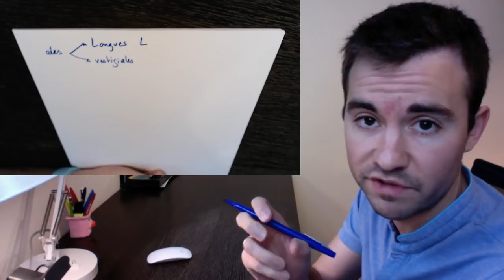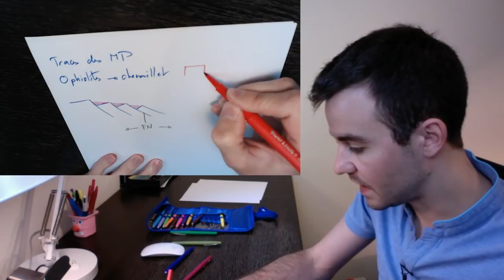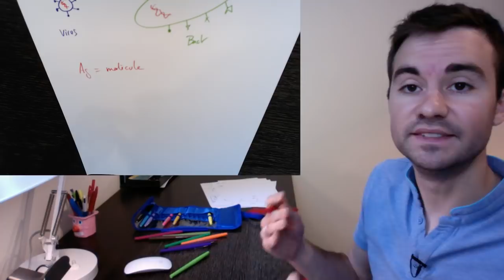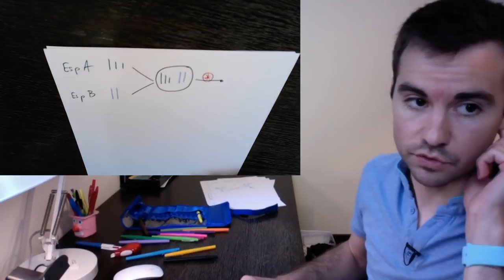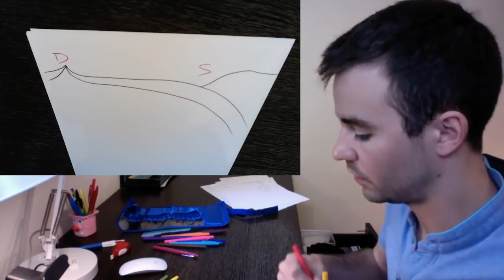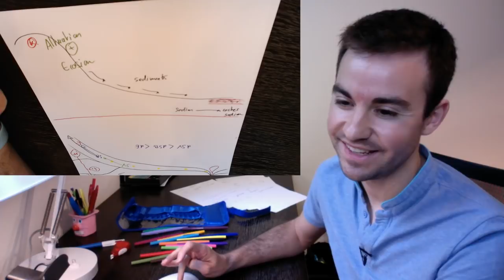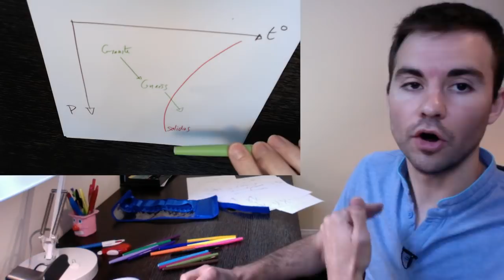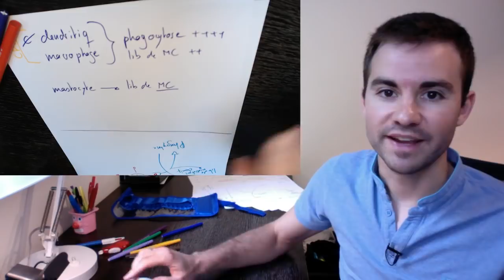LIVE2018 - Révisions BAC SVT : FAQ !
On révise ensemble le programme de SVT en TS. Objectif BAC !

Dans cette vidéo on reprends ensemble tout le programme.